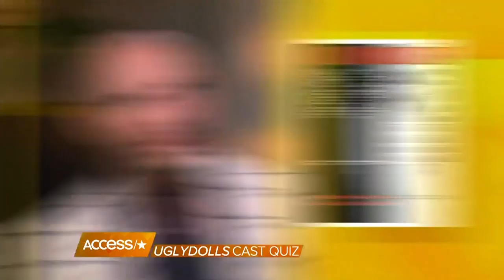Kelly Clarkson's Most Embarrassing Childhood Moment Was Wearing A 'Penis' Dress In Church!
Sibley Scoles caught up with "Ugly Dolls" stars Kelly Clarkson, Nick Jonas and Pitbull, who spilled hilarious stories about their childhoods in Access' cast quiz. Get all the details on their first performances and most embarrassing moments!